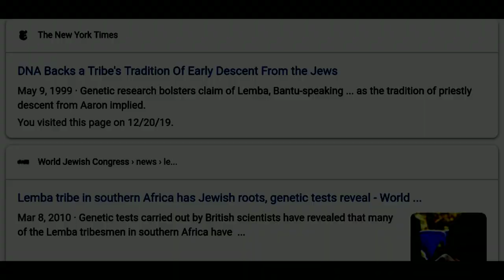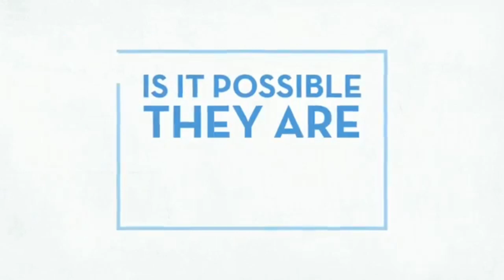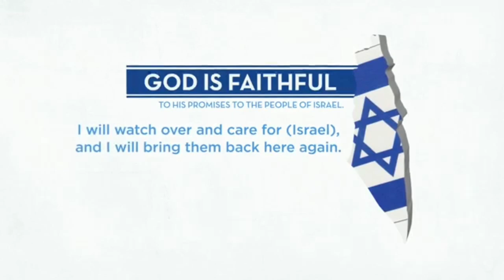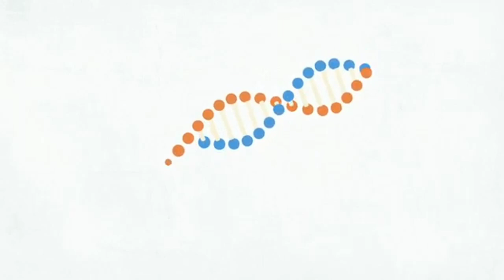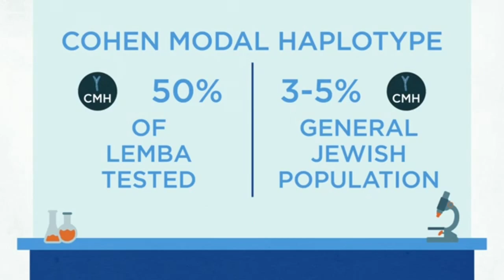The Lemba's Blesses B.O.O.M. Church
Ishe Moreh William Brown - "I want to thank my Levitical Lemba Israelite relative Kohen Hamandishe we were up to 4am talking via WhatsApp, we've been talks for some time regarding our Lemba culture and doctrine. I'm so honored to receive the title/name Ishe which is the highest respect in the Lemba culture. I think him for praying for all the B.O.O.M. Churches and bestowings blessings upon me as they're watching us continuing the work of Yahshua. My ancestors and family after slavery never knew what tribe they came from but I've been blessed by Yah to be able to find the link and bestow this history upon my children. I can't wait to visit them and meet all the Elders and Emas as they pour into me and my family. WE ARE ORIGINAL HEBREW! Shalom."